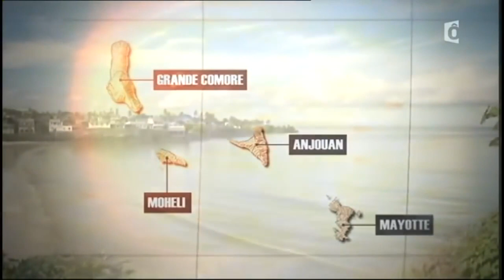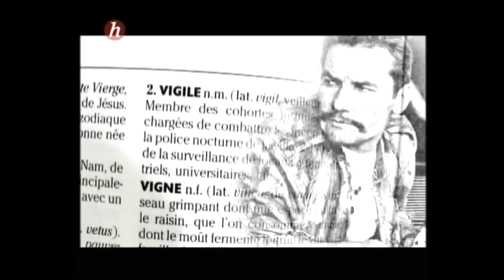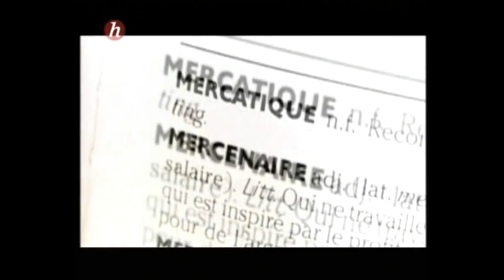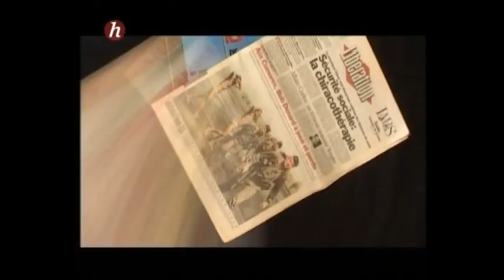BOB DENARD /COMORES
Merci pour vos encouragements.

pour nous suivre sur notre radio;
voici nos lien découte:
page facebook:
(ce lien et en dessous du logo)
Webradio media:
Annuaire radio DEEZER.
Streema
FREEBOX PLAYER :
Pour y accedé, aller dans le menu
Musique clic radio
clic web radio
clic par pays
Et en fin clic comores et ecouter votre radio préféré radiodhoif.